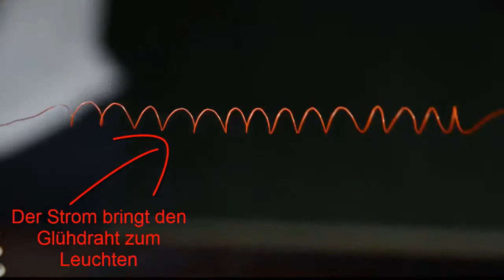Verschiedene Experimente rund um die Glühbirne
Dieses Video entstand Zusammenarbeit mit Flaggschiff einem Weseler Film Unternehmen.